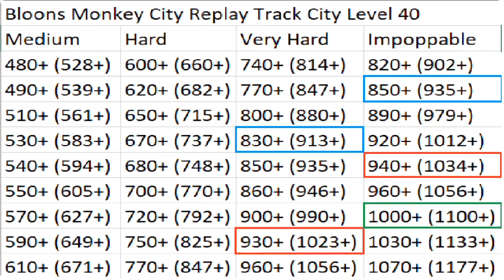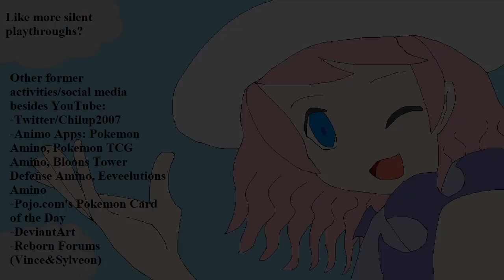BMC Flash - Replay Track - 1000+ (1100+) Volcano Terrain "Keyhole" Track - Bloon Dunes (REMATCH!)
Bloons Monkey City Flash Replay Track 1000+ (110+) Volcano Terrain "Keyhole" Track in Bloon Dunes second city. This is a rematch since I've previously have failed to clear this map.

Third highest city cash earnings tied with Forest Terrain "YMY" track, only behind "Butterfly" in Heavy Forest Terrain and "Totem" in Jungle Terrain. This is the lowest difficulty in Bloon Dunes - 1000+ (1100+) - that would showcase earlier MOAB Class Bloons, like Round 19 ZOMGs.

Cash penalty of the hardest match possible is six rounds sooner for this particular track and difficulty selection:

Round 1-4: 110% cash
Round 5-8: 100% cash
Round 9-15: 65% cash
Round 16-20: 20% cash
Round 21+: 5% cash

Earliest MOAB-Class Bloon appearances:

MOAB: Round 5
BFB: Round 12
ZOMG/DDT/Packed MOAB/Packed BFB: Round 19

Welcome to Bloons Monkey City Flash Version, where monkeys develop and expand their city while fending off from these prestigious bloons!  This game runs from the same engine as Bloons Tower Defense 5 in terms of towers base cost and upgrades, but there may be other features that will change how you’ll play for the better such as permanent special items and Monkey Knowledge Packs!  Build your monkeys, upgrade your monkeys, play special missions, take on other fellow players with Monkey vs Monkey, and flourish your city to become even larger!

You decide whether or not how you would finish this game: Reaching City Level 40 on both cities while building and upgrading buildings to the maximum, racking up achievements, or getting all 3000 tiles on both cities.

Outro: Some 5-second eyecatch from Cardfight Vanguard IF Series
Other audio: Gradius III (Arcade) Underground

-My Twitter profile (probably filled with mass tweeting due to YouTube activities and not so much typing from scratch)

-My PokeAmino page (it’s designed for iPad/iPhone, it’s ok on laptop/computer but for some reason it says that the website is moderately safe) (joined since April 2015)

-My Deviantart page (it’s there, but I’m almost not active and out of deviant ideas)